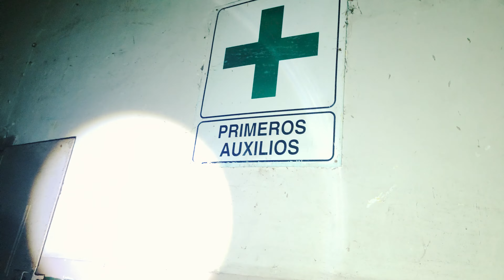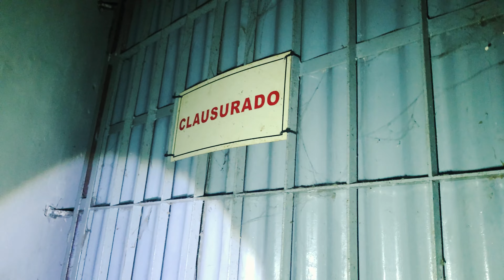ATERRADORA EXPERIENCIA Explorando El Hospital Mental Dr. Domingo Cabred de Luján